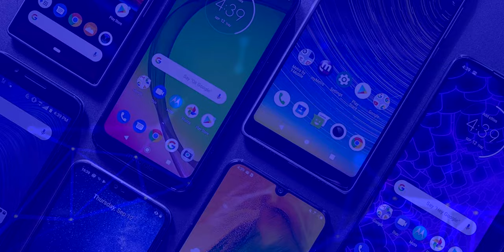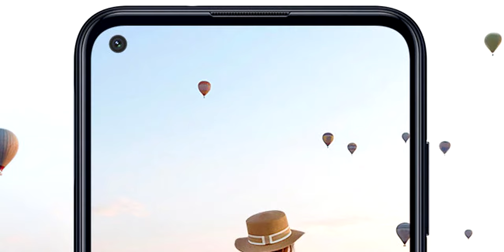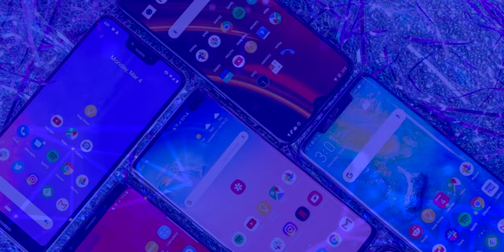Samsung Galaxy M11 ¡Pantalla Perforada y Triple Cámara! | SAMSUNG NO SE DETIENE!!!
Samsung Galaxy M11 ¡Todas las Características en Español!